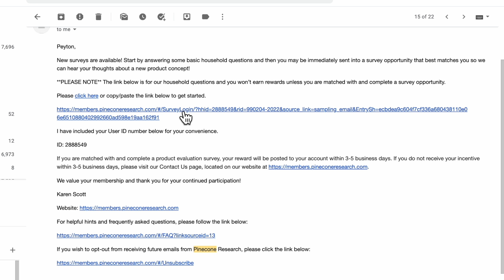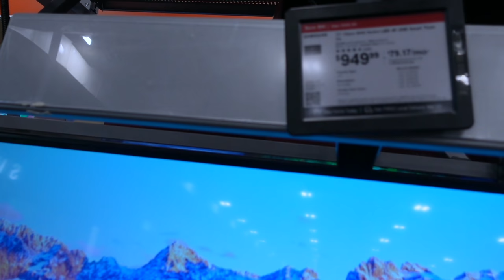WEEKLY VLOG | I'M MOVING OUT + Living Room Reveal + More Organization | Peyton Charles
Pinecone is rewarding people for reviews on brands and products. Turn on their push notifications so you don’t miss out on cash rewards.

Snap: Peyton.charles

Hi Peypals!

Hey yall so I have been in the house the past couple of days. Really enjoying decorating my living room and binge watching tv shows so this video is chill. We did run some errands and do some shopping towards the end. Hope you enjoy! Talk to you in the comments. Love yall!

Faux Lamb Boucle Accents Chairs
Geometric Beige Rug

Please send to:
Peyton Charles

weekly vlog jbw cristal 39 dallas vlog grwm veneers turkey
dallas vlog weekly vlog jbw cristal 39 grwm weekend vlog maintenance vlog random vlogger dallas vlog 2021 airbnb business dallas vlogger cabo vlog peyton marie charles